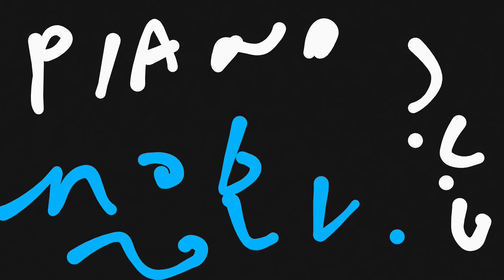Piano !!! Libres cours !!! J.L.G Study's !!! 12062022 !!! J.L.G (3)